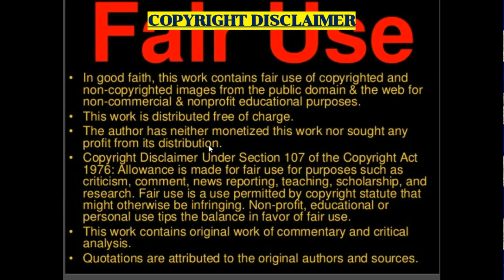Greek Rap Reaction: HGEMONA$ x ΣΑΝΤΑΜ - "PSYCHO" (HD Version Still Processing)